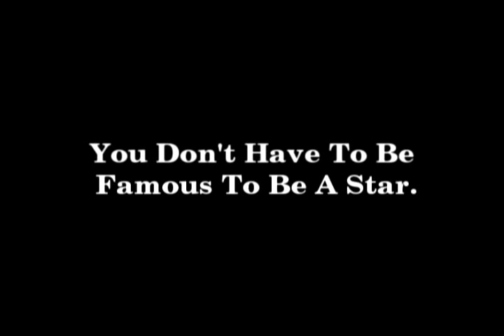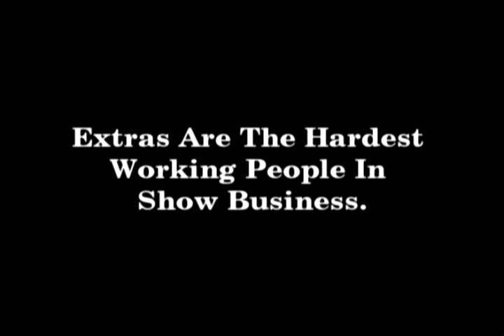Respect Copyright - I am a movie extra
A takeoff on the Respect Copyright movie ads. Concept, Shot, Edited by Arlen Konopaki, Mike Robertson
Performed/Improvised by Josh Dean